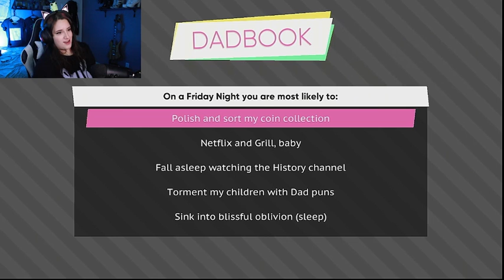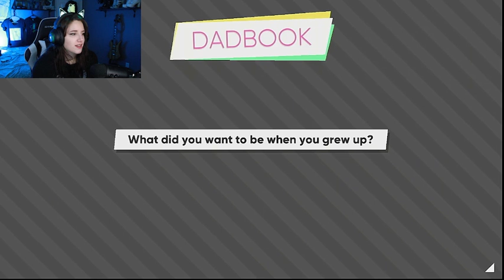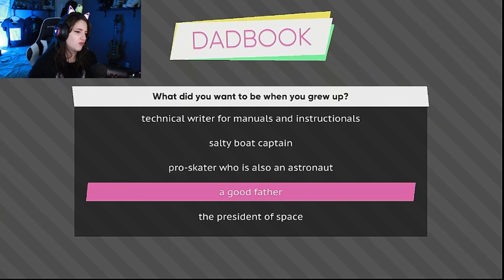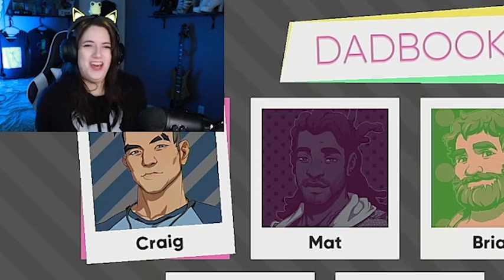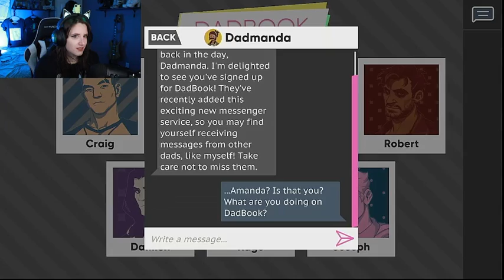Thirsties Pizza? More Like Thirsty MOMS! (Dream Daddy Part 3)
Hope you guys enjoyed this video! I will post every WEEK on WED at 12pm! Let me know if you have any suggestions and leave those in the comments below!! :)

Check my twitch schedule for stream times!!

VIEW PAST STREAMS ON MY YOUTUBE TWITCH CHANNEL!

Donate today it helps me create content and with life’s stressors!

Watch gaming!

Something Funny!

Something spooky!
Scariest part of the game!